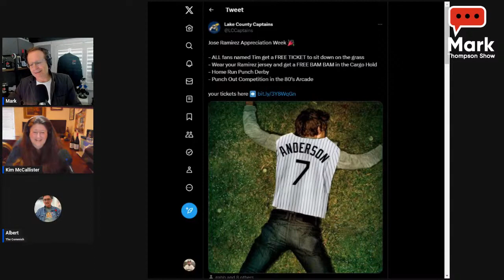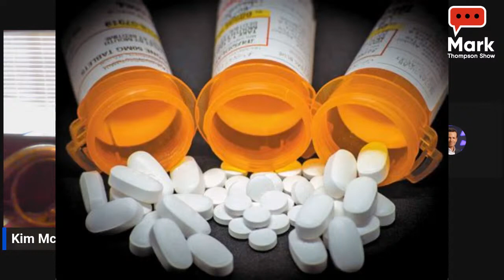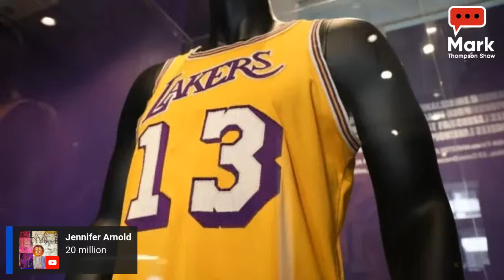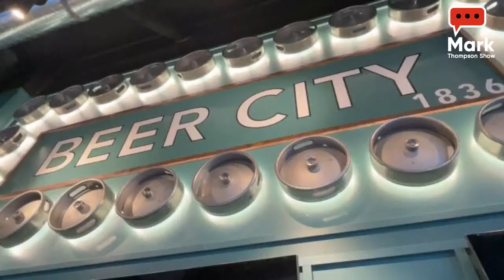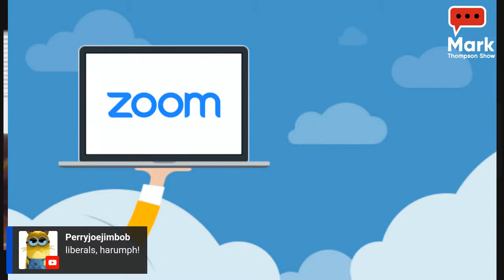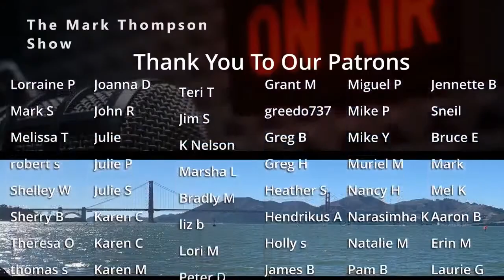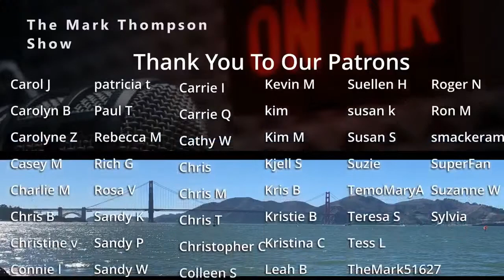All Aboard the Ethics Bus! You Too Clarence! A Photo From the Past & the Search for the Real Story.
Ethical financial questions swirl around Supreme Court Justice Clarence Thomas again. This time he took a nearly $300,000 loan out from a friend to buy a gigantic rolling mansion. The lender says the loan was satisfied, but that doesn’t mean it was paid back in full and suddenly, both the borrower and lender have very tight lips on the matter.

A fascinating picture from the Civil War era fosters curiosity about its backstory. We will talk to author and documentarian Steve Procko who unraveled the story behind a 156-year-old Civil War photograph of soldiers incorrectly identified as Confederates.

Plus, we’ll jump into a fascinating criminal case with Courtney. Always a crowd favorite! It’s Monday on The Mark Thompson Show!
8/7/23